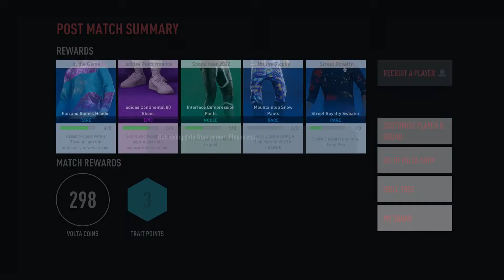FIFA20 VOLTA FOOTBALL Real Madrid VS Manchester City FC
FIFA20 VOLTA PLAY Real Madrid VS Manchester City FC
HAVE FUN !